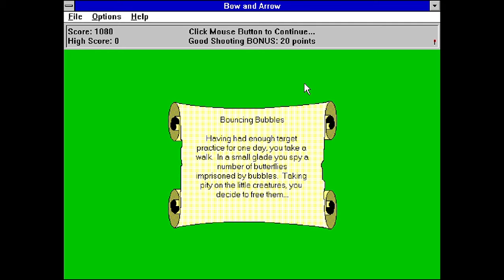GameFleis #29 - Bow and Arrow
cuiflexa